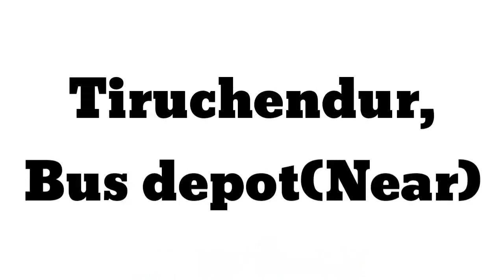TRB polytechnic classes starts tomorrow|12|10|2019| Group theory full unit| Don't miss it